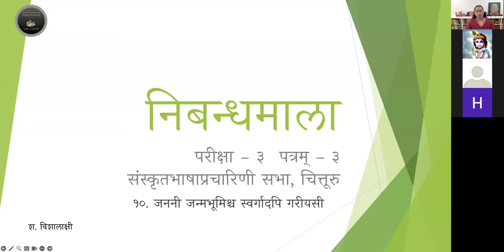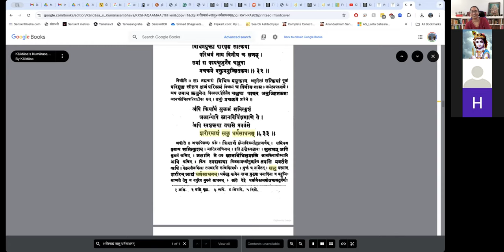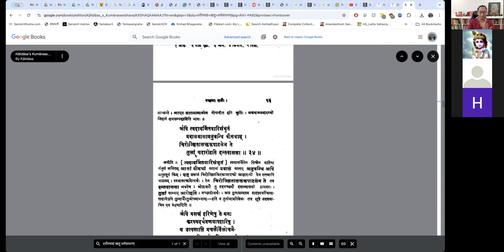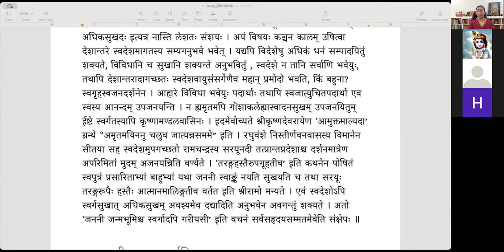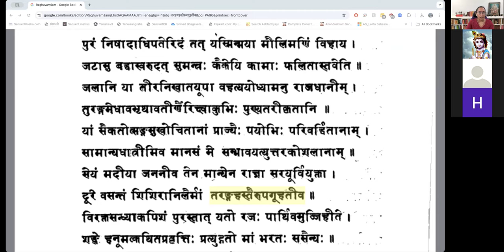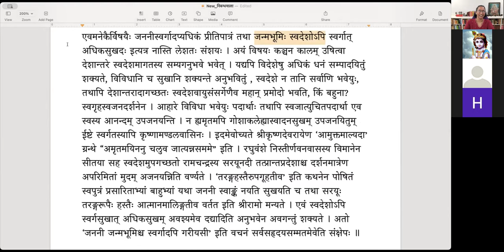निबन्धमाला - निबन्धः १० - जननी जन्मभूमिश्च स्वर्गादपि गरीयसी (English)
निबन्धमाला

निबन्धः १० - जननी जन्मभूमिश्च स्वर्गादपि गरीयसी